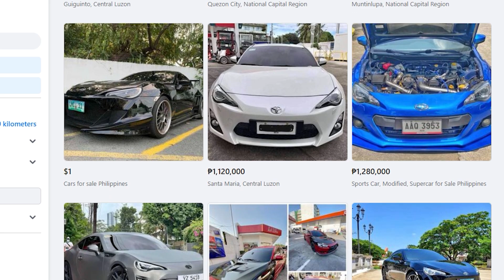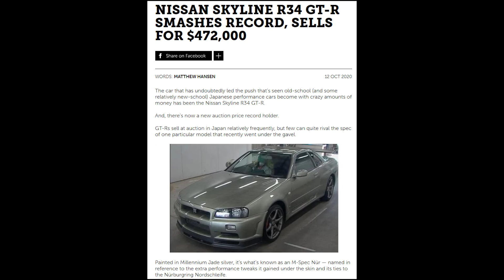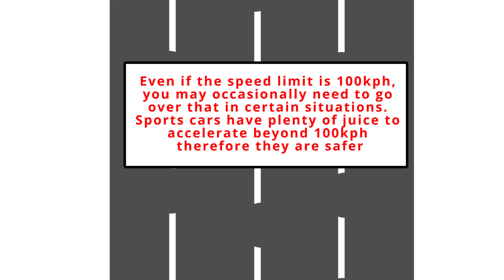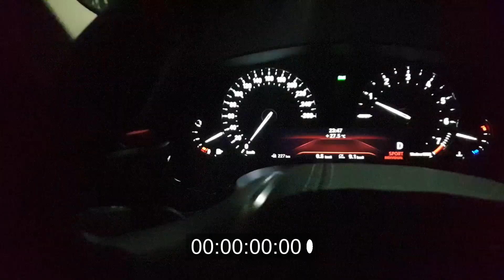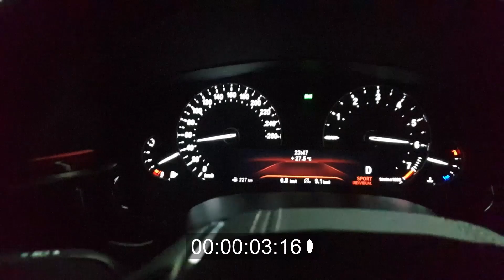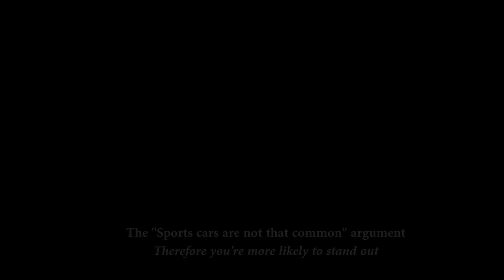How to Convince Your Wife That You Need a Sports Car -Top 5 reasons why you need a sports car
A  guide to convincing your significant other about the sensibility of purchasing a high performance vehicle, with actual mathematical equations including the Pythagorean theorem

In this video, we'll talk about modern sports cars, 90's sports cars like the RX7, the R34 skyline, the Supra MKV and the advantages of owning them